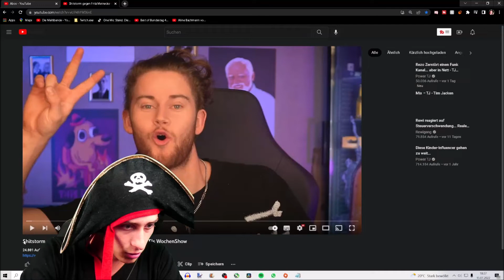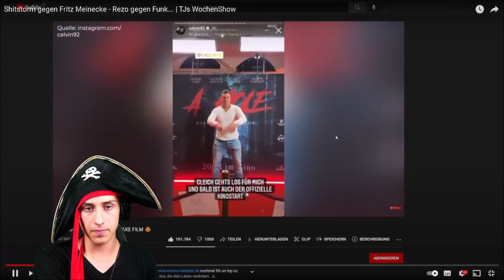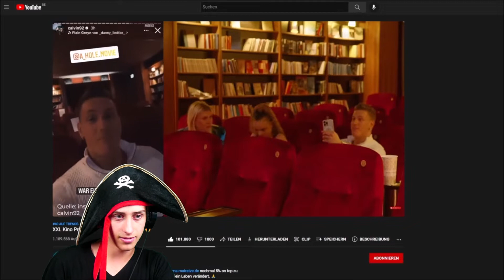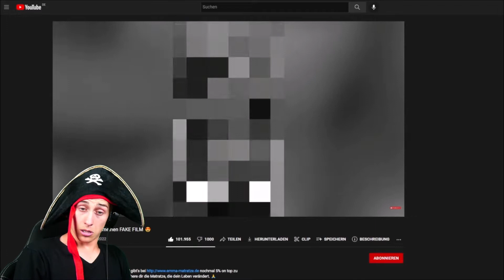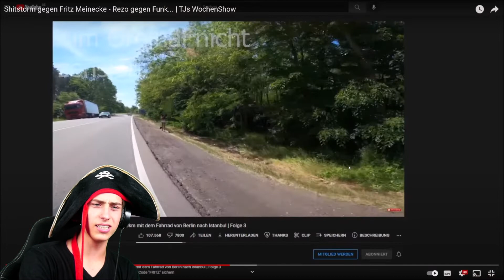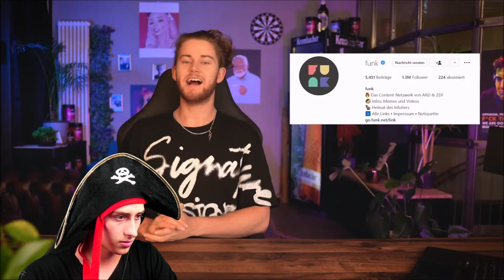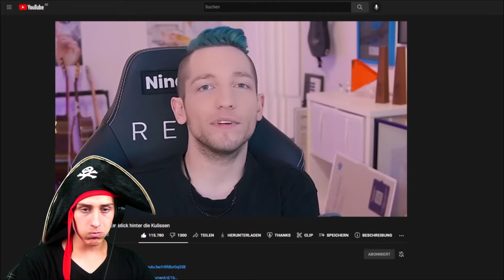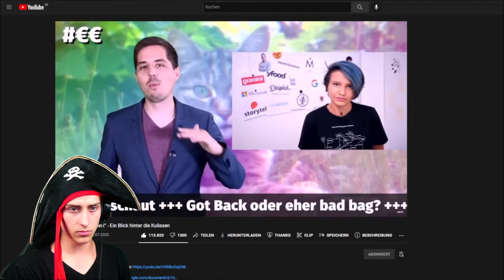Die Maltibande Reagiert auf Shitstorm gegen Fritz Meinecke - Rezo gegen Funk... | TJs WochenShow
Mein Equipment!

►Go Pro